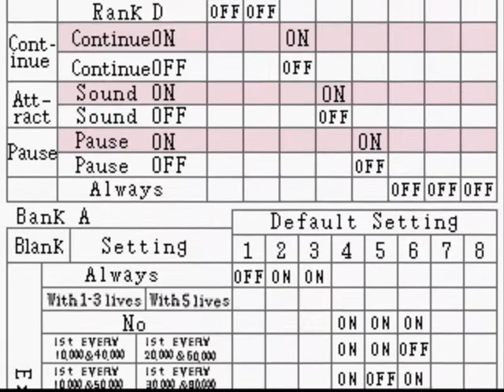Namco Museum Vol. 3 PlayStation Gameplay